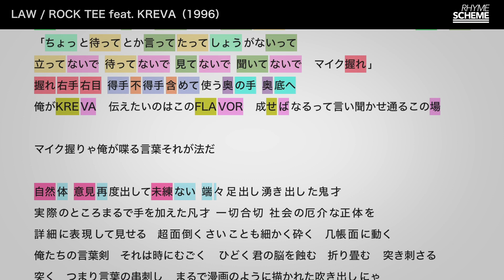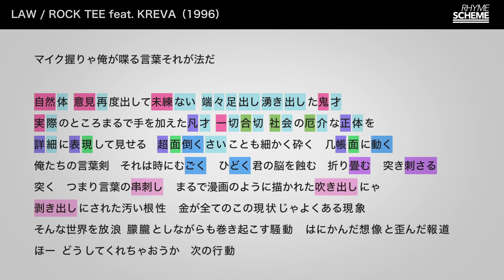LAW / ROCK TEE feat. KREVA（1996） | Japanese Hiphop Rhyme Scheme 008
By Phar the Dopestのデビューに先駆けてコンピに収録されたKREVAのデビュー作。
まだ当時はFG系の押韻スタイルが確立される以前の作品のため飄々としたラッパ我リヤのような押韻とフロウだが、レコーディング時点ではキングギドラ「空からの力」リリース前ということを考えると当時からかなり押韻に傾倒したスタイルであるということがわかる。（なお同コンピにラッパ我リヤも収録）
デビュー曲から一貫し「俺が基準」という後のKREVAに通ずる自信と、韻を踏まない個所も三連符で緩急をつけたりと言葉を転がすようなラップが特徴的。

どのようにすれば日本語で韻を踏みつつリズミカルなラップができるのか。
教科書がない状態で模索していた1990年代の日本語ラップ。
20年以上前の先人たちの巧みな押韻構造を分析。

ハイライト漏れ、動画で伝えきれなかった言葉遊びやダブルミーニングなど、ぜひコメントください。

【楽曲情報】LAW / ROCK TEE feat. KREVA（THE BEST OF JAPANESE DJ Vol.1 収録）
Lyrics By – KREVA
Producer – ROCK TEE

【ラップへの理解が深まるRhyme Scheme管理人おすすめ書籍】

■ラップのテクニック、手法を学ぶ
・ジブラの日本語ラップメソッド
・HOW TO RAP 104人のラッパーが教えるラップの神髄
・サイエンス・オブ・ラップ―ヒップホップ概論

■ラップミュージックの大まかな歴史を学ぶ
・ライムスター宇多丸の「ラップ史」入門
・LEGENDオブ日本語ラップ伝説
・私たちが熱狂した90年代ジャパニーズヒップホップ
・東京ヒップホップ・ガイド
・文化系のためのヒップホップ入門
・Jラップ以前 ヒップホップカルチャーはこうして生まれた
・ラップは何を映しているのか

■ヒップホップカルチャーへの理解を深める
・ヒップホップ・ジェネレーション
・ヒップホップ・アメリカ
・ラップ・イヤー・ブック
・ヒップホップ家系図 シリーズ

■ヒップホップ名盤紹介
・チェック・ザ・テクニーク ヒップホップ名盤ライナーノーツ集
・ヒップホップ (ディスク・コレクション)
・ヒップホップ 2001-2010 (ディスク・コレクション)
・HIP HOP definitive 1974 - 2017
・blast -ジャパニーズHIP HOPディスク・ガイド